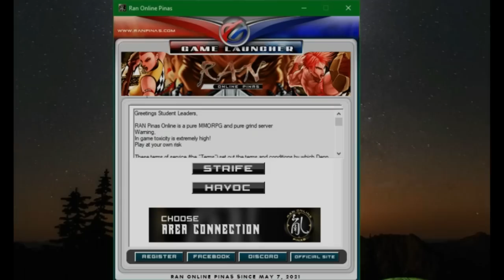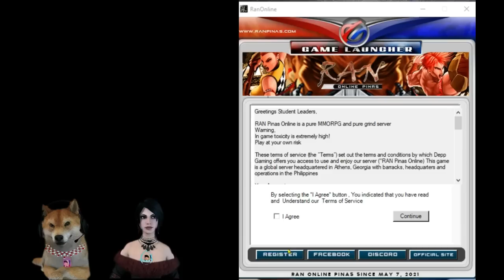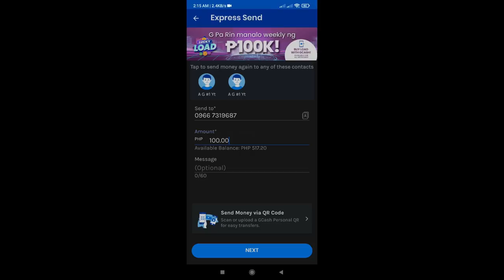Ran Online Pinas - Havoc Server! Bumalik sa 2006 Classic Gameplay Best Ran Online Server 2022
Ran online pinas
Ran pinas
Havoc Server
Ran online pinas Top up
Top 5 Ran Online Servers - Part 22 Ngayung Wala ng Quarantine (Paalam Ran Online Gs)
Ang Pagbabalik EQUINOX Ran Online Servers vs Insomnia RAN Online SEA Gameplay! Paalam Ran Online Gs
TOP 5 RAN ONLINE Servers Play to Earn/Free to Play/Slp - (Part 20) Gameplay Review Ph Paalam Ran Gs
Ran Online - Mas pina Play to Earn pa? Crypto/SLP/Gcash/Normal (Part 19 - Top 4 Ran Online Servers)